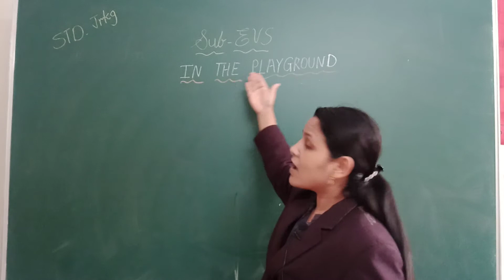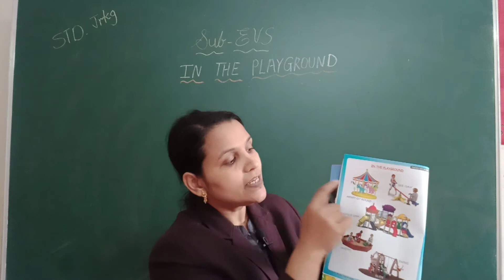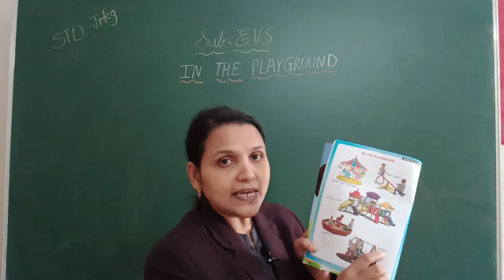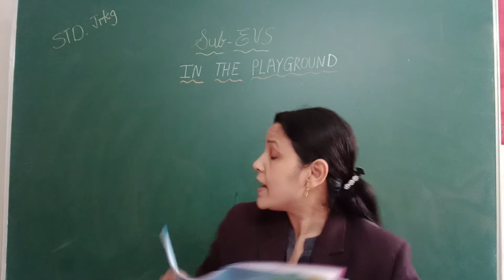Junior Kg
In the playground